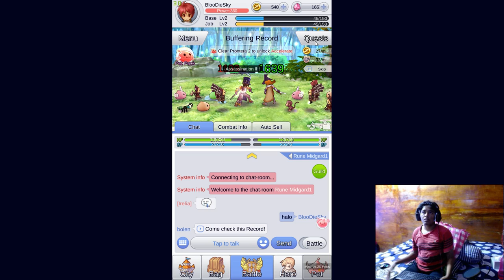20 November 2020